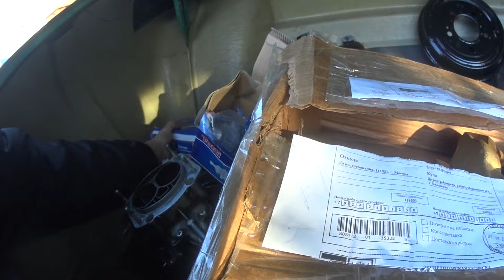Ранний Москвич 2140 Ремонт двигателя постановка на учёт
Друзья с вами Саныч! В этом видео я разбираю ГБЦ промываю систему охлаждения, покупаю запчасти ставлю на учёт Москвич и долгожанный выезд на дорогу общего пользования.Всем спасибо за внимание.